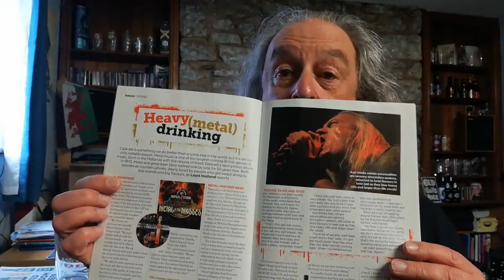An unboxing from a brewery in Liverpool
Another happy box of beery goodness. and maybe some music too...